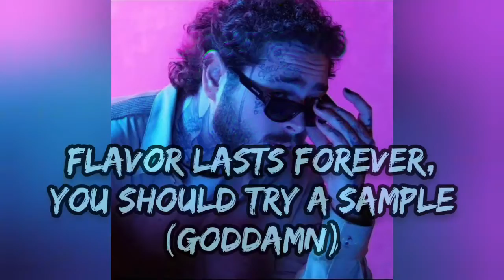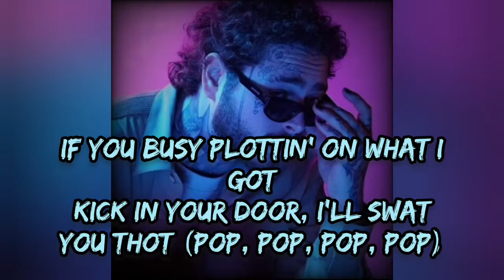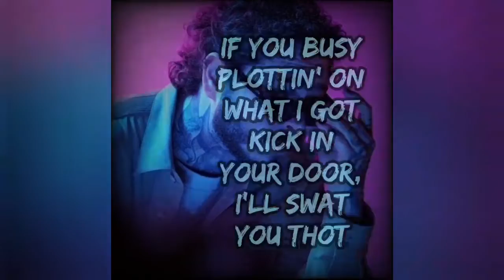Post Malone - Candy Paint (Lyrics Video)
About Song :-

Track Name : "Candy Paint"

Vocals By  : Post Malone

Written By : Austin Post & Louis Bell Post Malone

                               "Candy Paint"
                                Post Malone

    "Intro"

Yeah, yeah..,
Mmm, ayy,

    "Chorus"

Candy paint with the white on top
Lambo doors are the oo-op drop
If you busy plottin' on what I got
Kick in your door, I'll SWAT you thot
Hundred thousand dollars on the table top
Half price my whip, same price my watch
Got no jumper, but I ball a lot
Bitch, I'm young Stoney, I do what I want

Candy paint with the white on top (Skrrt)
Lambo doors are the oo-op drop (Drop)
Kick in your door, I'll SWAT you thot (Pop)
Half price my whip, same price my watch (Bling)
Got no jumper, but I ball a lot (Swish)

   "Verse"

Didn't know that was your girl when she gave me top (Yuh)
Kicked her out the Rolls said, thanks a lot
Goddamn, I love paper like I'm Michael Scott (Yeah)
I can do things that your man cannot (Yeah)
Slide boy comin' down, damn, I'm hot (Hot)
Everybody say that I gotta be stopped (Stopped)
Even though my final form ain't unlocked (Locked)
I'm so ahead of you muhfuckas'

How you comprehend what you ain't understandin'?
Count a hundred bands and I watch it vanish
Diamonds goin' crazy like they on the dance floor
Got a lot of ass, nothin' I can't handle

   "Pre Chorus"

Flavor lasts forever, you should try a sample (Goddamn)
Baby, I'm the boss like I'm Tony Danza (Tony Danza)
Everybody tryna tell me what I stand for
But you don't fuckin' know me, homie, you don't want war (Ayy)

    "Chorus"

Got no jumper, but I ball a lot (Hey, hey)
Bitch, I'm young Stoney, I do what I want (Hey, hey)

Candy paint with the white on top (Yeah)
Lambo doors are the oo-op drop (Drop, drop)
Kick in your door, I'll SWAT you thot (Pop, pop, pop, pop)
Hundred thousand dollars on the table top (Woop)
Half price my whip, same price my watch (Yeah)

    "Bridge"

I've been rollin' twenty ash, hit the road (Woo)
Hit the switch up the suicide doors (Damn)
We already know you vanished though (Ooh)
If lil' momma wanna I ride in that Ghost
All these muhfuckas' so false with me (Yah)
If your money funny, don't talk to me (Nah)
I know there ain't shit that you could offer me (No)
Take a second if you think about crossin' me

    "Pre Chorus"

It lasts forever, you should try a sample (Goddamn)
Everybody tryna tell me what I stand for (What I stand for)
But you don't fuckin' know me, homie, you don't want war

    "Chorus"